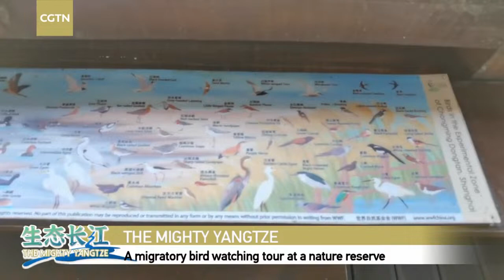Live: A migratory bird watching tour at a nature reserve in Shanghai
The island of Chongming offers China's renowned wetland park and migratory bird reserve. Accompanied by an expert conservationist guide from World Wildlife Fund China, we ascend to a viewing tower to gaze upon the island's vistas and spot its exotic birds. Join CGTN Anchor Pan Deng as we explore the wetlands of Chongming.